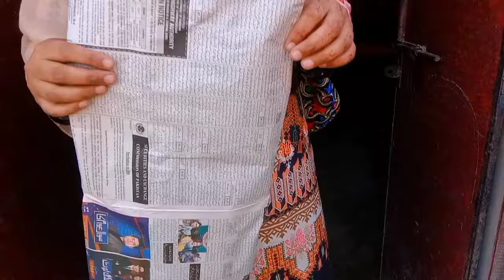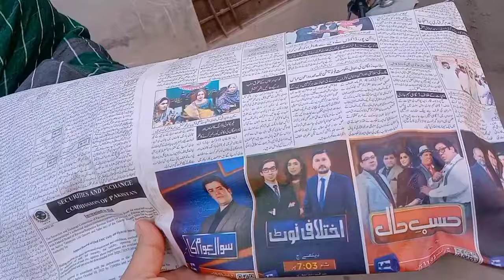Dulhan Walon Ke Ghar Pahonch Gaye🤗| Bahut Bara Dance Muqabla😱|Sidra Village Life Pakistani Marriage